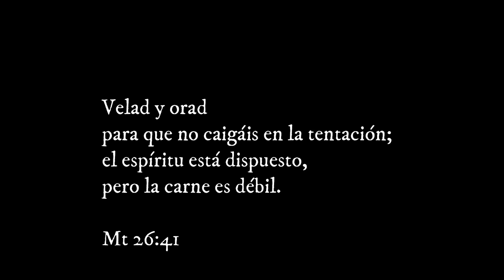In Monte Oliveti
Giovanni Croce (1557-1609): In Monte Oliveti

Interpretan CANENTES DÓMINO:

soprano: Eva Cernanska
contralto: Liubov Melnyk
tenor: Xabier Montón

órgano: Raúl del Toro

Agradecimientos:
a familia Ventura por ceder su olivar para el rodaje
a Don Cesar Gonzalez Purroy por el equipo y grabación del sonido
a la Hermandad de la Pasión en Pamplona por la iniciativa 2021
a todos los que facilitaron la realización de este proyecto

Composición:
Primer responsorio del oficio de maitines del Jueves Santo, según la forma extraordinaria del rito romano.

Esta composición fue grabada como respuesta a una iniciativa de la Hermandad de la Pasión de Pamplona para representar los pasos de la Semana Santa. Nuestro conjunto ha preparado el paso del Huerto de los Olivos correspondiente a la liturgia del Jueves Santo, esta vez de forma musical y audiovisual.

Deseos de una Semana Santa en oración y plenitud de bendición desde la Parroquia El Salvador.